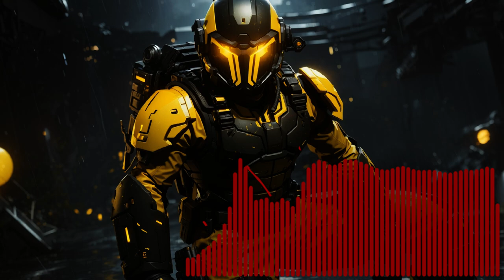[Electronic] Pronobozo - Battle Anthems (HIFU Remix)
BPM: 180
Just a simple remix I made. Hope you enjoy.
Credits to Pronobozo for the original song.